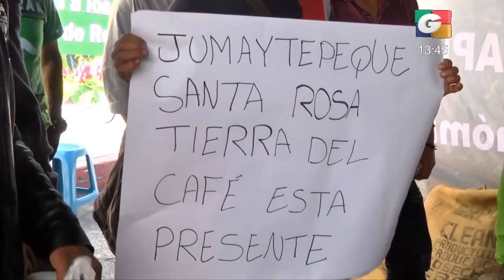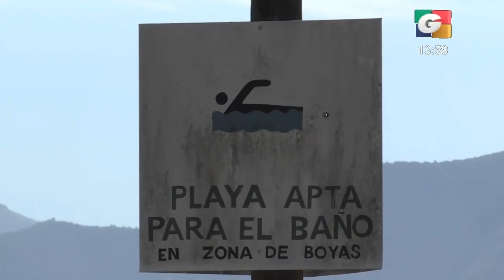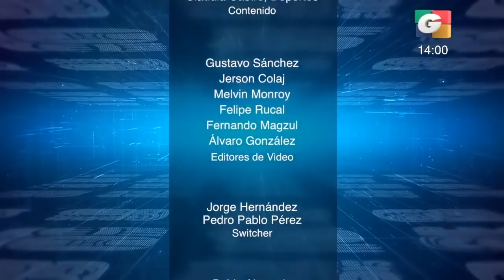Ministro de Gobernación asegura que Thelma Aldana será capturada, al ser localizada | 20Mar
[ORDEN DE CAPTURA VIGENTE]
Ministro de Gobernación, Enrique Degenhart afirma que si es localizada Thelma Aldana, será capturada de inmediato luego de girada orden de detención en su contra por 3 delitos.

[VIOLENCIA SEXUAL EN USAC]
Por lo menos 800 denuncias de acoso sexual en la Universidad de San Carlos de Guatemala, son contabilizadas por la Asociación de Estudiantes Universitarios que no descartan casos en donde estarían involucrados catedráticos, la última agresión sexual ocurrió dentro del campus el sábado pasado.

[7 INTOXICADOS]
7 personas resultan intoxicadas en un incendio que se registra en el anillo periférico en el carril de ingreso a zona 1, las unidades de socorro tratan de sofocarlo a esta hora.

[REPÚBLICA CAMBIA DE NOMBRE]
La última república soviética que mantenía a su presidente desde hace 30 años decide cambiar de nombre.